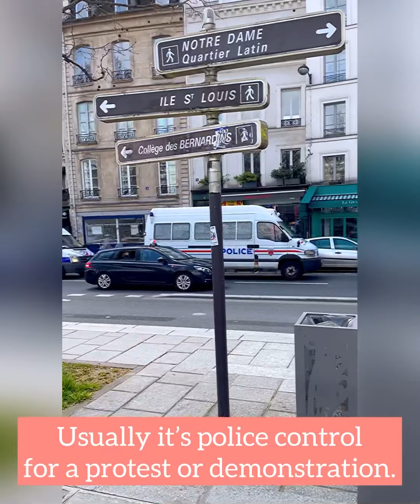International Women's Month: Week 4, Part 4 Jane Vialle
So, we conclude Jane's story in today's last episode as Pearl, Rose, and I navigate you along the banks of the Seine, up to Notre Dame, and back onto Ile Saint Louis. I also treat you to a few images from my visit to Jardin des Plantes yesterday. Spring has sprung!